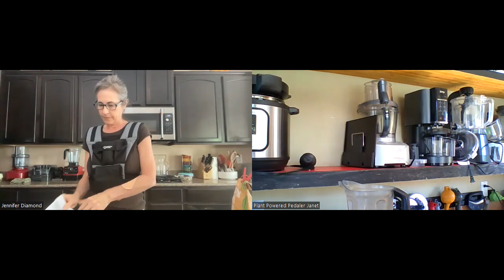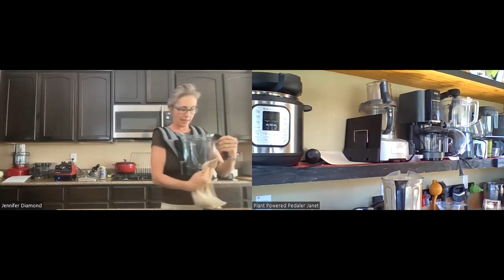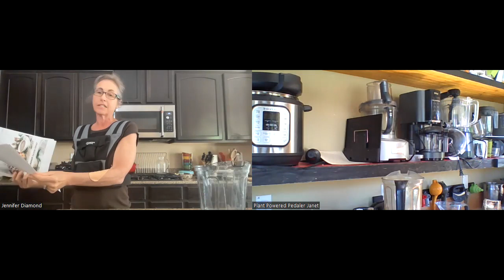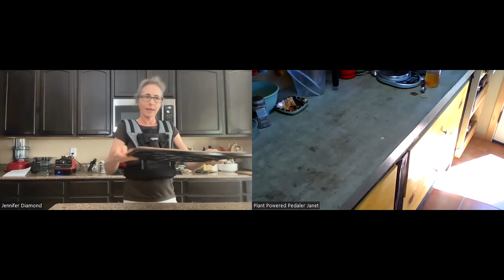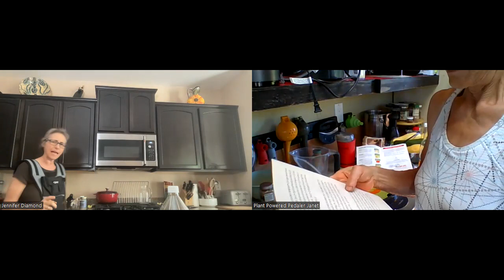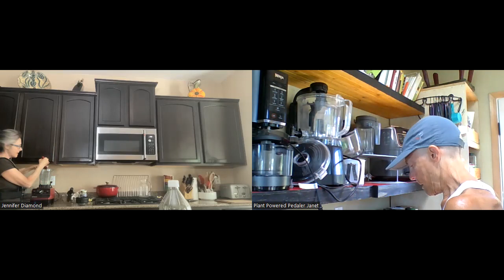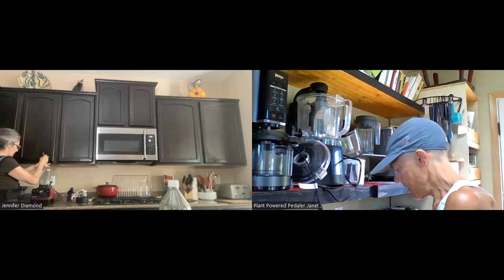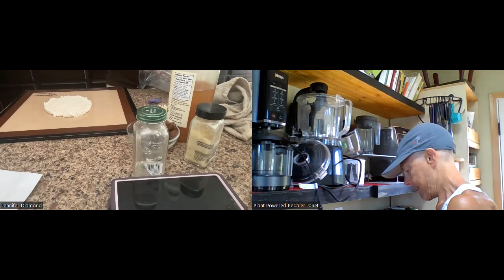Plant Powered Pedaler - Jennifer and Janet make Sweet Carrot Raisin Wrap and Carmelized Onion Wraps!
I adopted the Whole Food Lifestyle in July of 2020 and I've never looked back. I am so happy with this way of life, I hope to share with anyone who is interested but not sure how to eat this way at home or when on travel. I've lost over 40 pounds since 2020 and I've lost 84 pounds since my high weight of - well, I stopped weighing in after I saw 199 3/4!